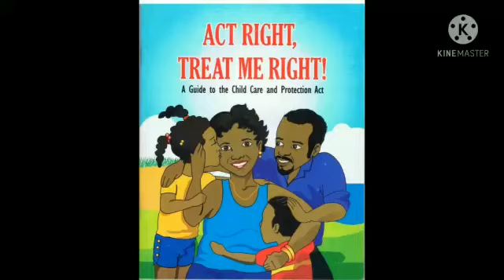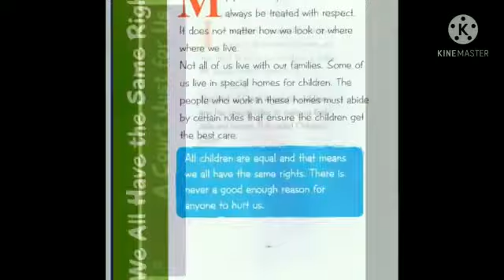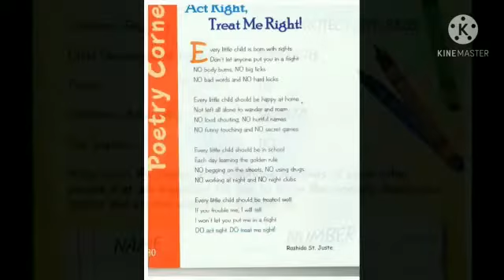The Rights of a child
UNICEF